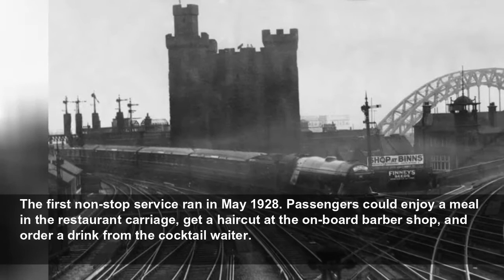When the Flying Scotsman service roared through Newcastle Central Station 90 years ago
The Flying Scotsman service dated back to 1862, allowing the movers and shakers of the times to quickly get between London and Edinburgh...
Chronicle Live
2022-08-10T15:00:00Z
In the background of our fabulous photograph from 90 years ago, there is both ancient and modern. The Tyne Bridge, whose arch we see, had opened just four years earlier, while the Castle Keep was rather older, dating from around 1177.
The Flying Scotsman service - as opposed to the famous steam engine of the same name - dated back to 1862, only a decade or so after the construction of the High Level Bridge allowed trains to travel back and forth unhindered between the capital cities of England and Scotland. The Flying Scotsman name was used unofficially at first, becoming official in 1924.
The first non-stop service ran in May 1928. Passengers could enjoy a meal in the restaurant carriage, get a haircut at the on-board barber shop, and order a drink from the cocktail waiter.
The Flying Scotsman service allowed the movers and shakers of the times to get between London and Edinburgh quickly - and in comfort. Indeed, in the newspapers back in August 1932, it was reported how the Prime Minister, Ramsay Macdonald, used the service to travel from London to Scotland, continuing to Balmoral for an important meeting with King George V.
Inspired by this much-vaunted Anglo-Scottish express rail route, the Flying Scotsman steam locomotive was built in Doncaster for the London and North Eastern Railway (LNER).
It was designed by Sir Nigel Gresley, and first rolled on to the tracks in February 1923. A year later, the engine was exhibited at the Empire Exhibition at Wembley. Given the number 4472, the Flying Scotsman in 1934 became the first steam train to reach speeds of 100mph.
The illustrious engine was eventually withdrawn from service in 1963. It toured the United States and Canada between 1969 and 1973, taking in Boston, New York, Washington DC, Montreal, Toronto and San Francisco, covering a total of 15,400 miles.
An express service called the Flying Scotsman operated by LNER runs on the East Coast Mainline between London and Edinburgh to this day.